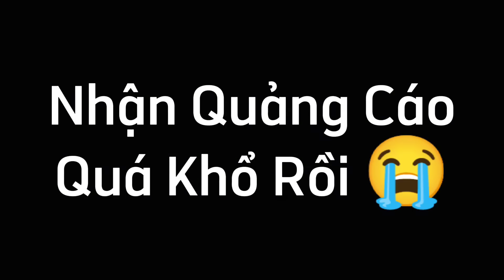Không Thể Tin Được Với Những Pha Highlight Đẳng Cấp #24 | TikTok Liên Quân 2024